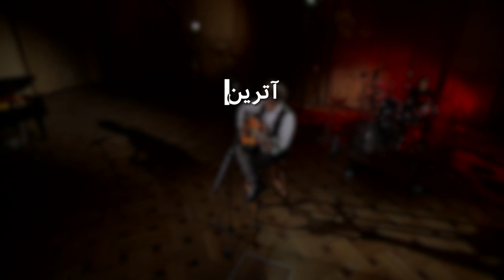آترین خواننده‌ای ساکن اهواز و تلفیق سبک‌های بلوز، کانتری و راک: بلور بنفش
چهره‌ای نو در موسیقی روز ایران. آترین سبک‌های کانتری و بلوز و راک را در طی سالیان سال با آزمون و خطا جزوی از موسیقی ایرانی کرده است. او ساکن اهواز و صاحب کافه‌ای است که خود گهگاهی در آن به تنهایی می‌نوازد. با اینکه نزدیک به یک دهه از پخش کارهایش د ر دنیای مجازی می‌گذرد، کمتر کسی با کارهای او آشناست.
در این برنامه در استودیوی سینمای گرجستان و کوهی در کنار شهر متسقطا، آترین کارهای طلایی خود را می‌خواند . در گفتگو و پرسه‌ای که بهزاد بلور با آترین در شهر دارد، از زندگی و پستی بلندی‌ها و ریشه‌های کارش می‌گوید. این نسخه طولانی برنامه تلویزیونی است که اجراهای بیشتری از آترین را شامل می‌شود.